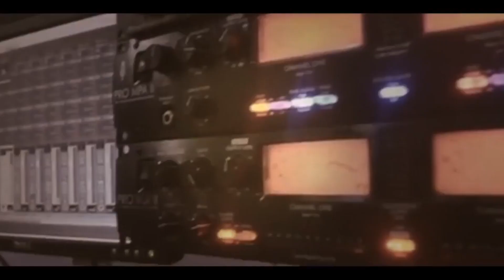دبكة نارية سهرة العريس احمد ابو صلاح والفنان يزن حمدان -مخيم جنين 2019 T.ALjabaly